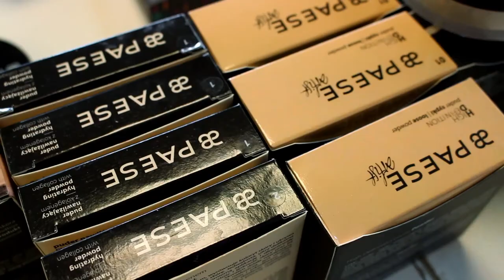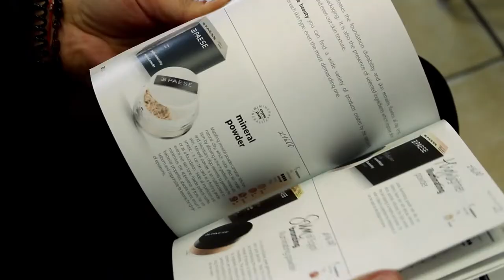Paese Cosmetics London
Paese Cosmetics Presented by Deimante kondrotiene
London, UK